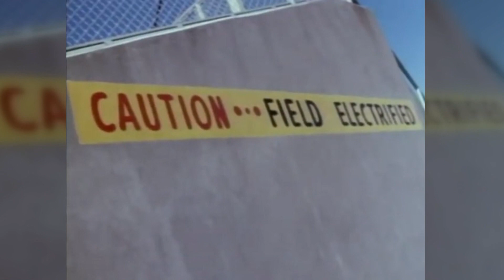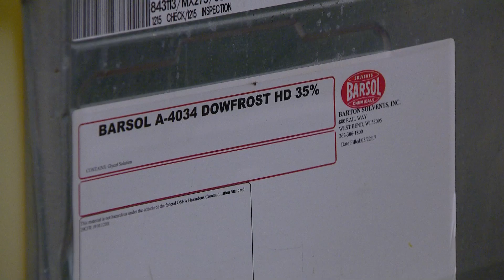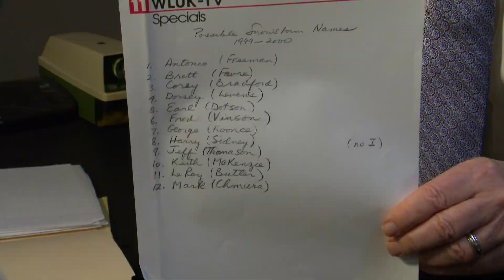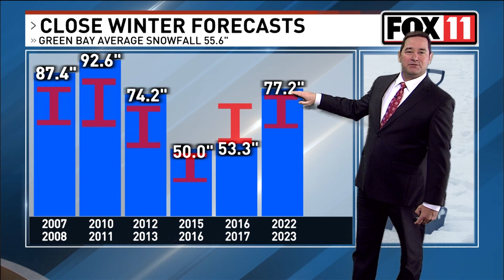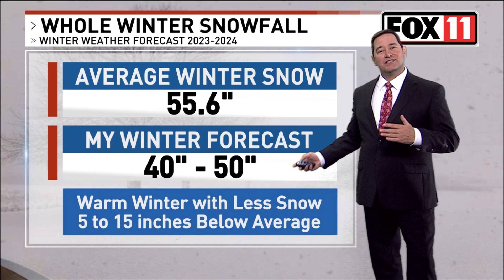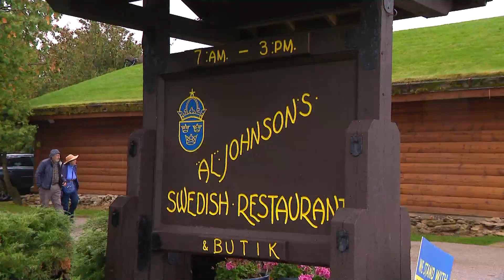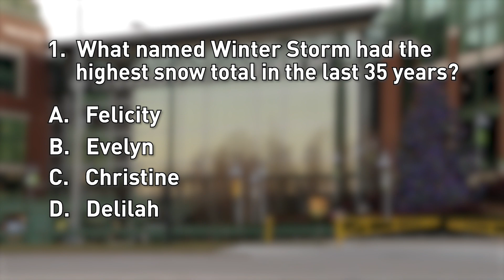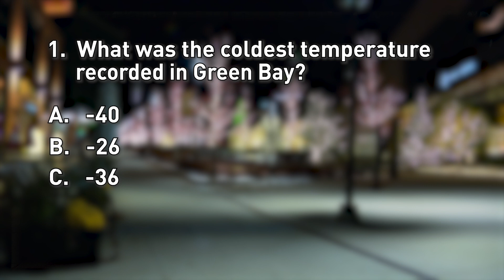Wisconsin winter 2023-24; weather forecast, preparation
A Very FOX 11 Winter Weather Special. Join FOX 11 Meteorologists Pete Petoniak, Patrick Powell, Phil DeCastro and Christian Palacio. They will take a look at how the frozen tundra of Lambeau Field is thawed for Green Bay Packers games; a special type of wine enhanced by Wisconsin's winters; the Scandinavian principles of mysa and hygge; the forecast for winter 2022-23 and the list of winter storm names.